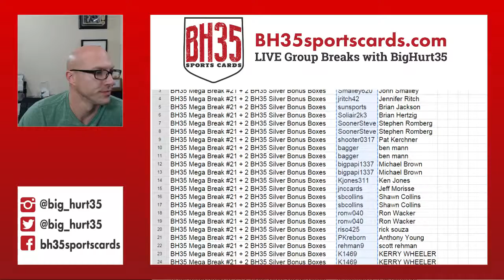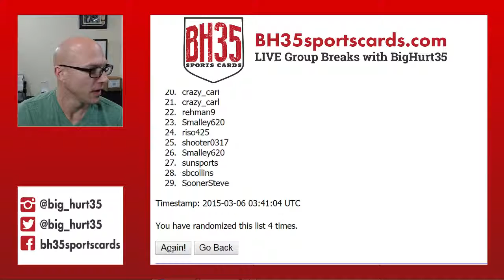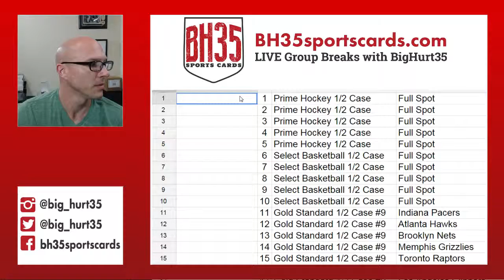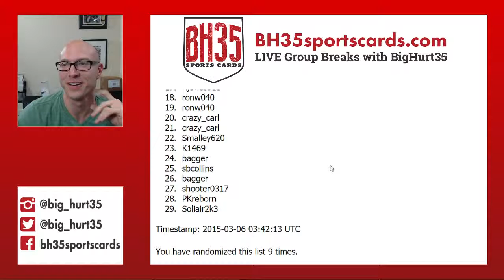Results From BH35 Mega Break #21 + 2 BH35 Silver Bonus Boxes Winners rehman & Soliair2k3